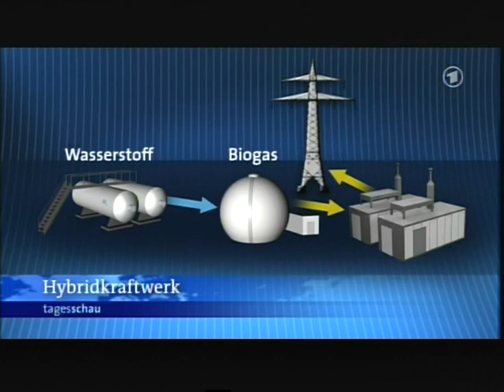264 Energiewende 25.10.2011 ging das erste Wasserstoff Hybidkraftwerk aus Wind wird H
-1- im Büro arbeiten ohne Ausbildung.
-  2 Ihre Firma im Internet fast geschenkt
2.1 Werden Sie Webdesigner ohne Eigenkapital
3 Urlaubstipps immer 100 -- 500 € sparen oder sogar gratis Urlaub machen
4 Gratis Tipps Singleseiten mit Millionen Mitglieder
5. Gratis MathenachhilfeA
6. Bitte um eine Spende

1 -  Wollen Sie oder ein Bekannter gern im Büro arbeiten aber haben keine Ausbildung. Werden Sie Bürokaufmann nebenberuflich.
2 -  Ihr Firma im Internet für nur 400 € + 35 €/Monat. Statt 20 000 € + 90 € im Monat, wie bei EuroWeb.de aus Düsseldorf + Berlin

2.1 Werden Sie Webdesigner nebenberuflich; ganz ohne Eigenkapital.

3 - Noch mehr Tipps beim Urlaub Sparen finden Sie auf meiner Internetseite. Für die Tipps wollte ich 2 Jahre 39 € haben, weil man bei jedem Urlaub 100-500 € sparen kann. Aber aus mangel an Nachfrage kann man das jetzt gratis nachlesen. So kommen immerhin mehr auf meine Internetseite. Unten steht, wie man da hin kommt.

3.1 Ich wäre aber trotzdem vorsichtig da zu kaufen, weil sie wollen auch dabei verdienen. Ich würde da ein Hotel, Reise, Flug suchen und dann selber bei dem Hotel anrufen. Oft können die dann einen besseren Preis machen.  Ebenso bei der Urlaubsbuchung. Man kann mit dem Preis von trivago beim Reisebüro nachfragen. Oft können die dann einen bessern oder gleichen Preis machen.

4. Gratis Tipps für Singls. Es gibt 2 große deutsche Singleseiten mit Millionen Mitglieder. Auf meiner  Internetseite erst Seite ist der Link zu den Seiten. Alle anderen wollen ca. 29 € pro Monat dafür haben und die haben noch weniger Mitglieder.

5. Gratis Mathenachhilfe per Videoclips für alle Schüler + Studenten von Klasse 5 -- 13. Sie finden den Link auf meiner Internetseite.

6. Bitte um eine Spende.Wenn Ihnen ein Tipp oder ein Video sehr geholfen hat, können Sie mir eine Freiwillige Vergütung überweisen.Bei Medizinvideos kann es Ihr Leben gerettet haben. Für meinen Zeitaufwand für die tausende Videos die ich auf YouTube hochlade, und es könnten Abmahnungen mit Geldstrafen kommen, die teuer werden können. Sie entscheiden selber was Ihnen das Video gebracht hat.